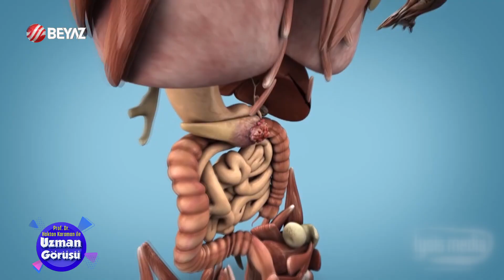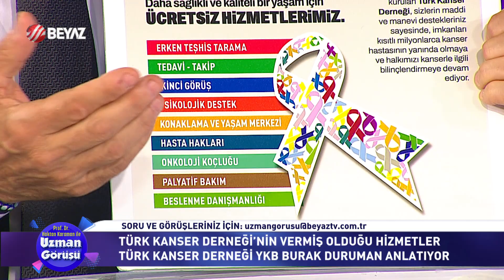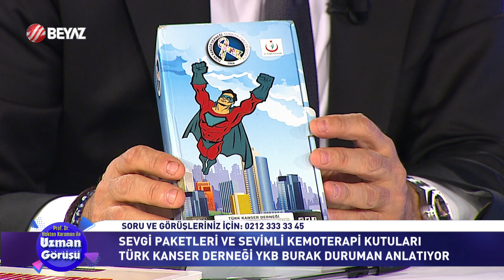UZMAN GÖRÜŞÜ | TAM BÖLÜM | 26.04.2024